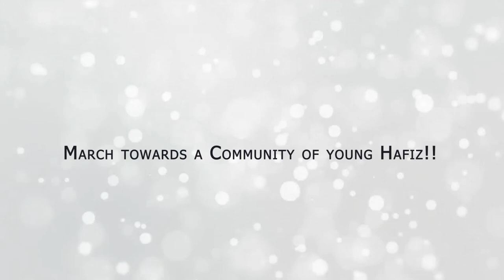March towards a Community of young Hafiz - As Sheik Murshid Mulaffar, Colombo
@AlhidayaCroydon  As Sheik Murshid Mulaffar Humaidi dvelves into the benefit of associating younger generations with Quran.